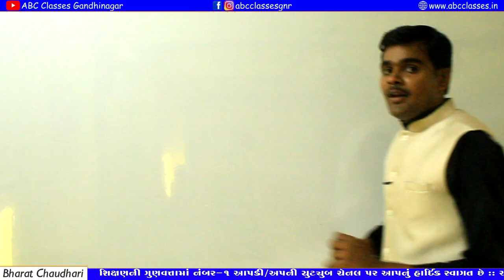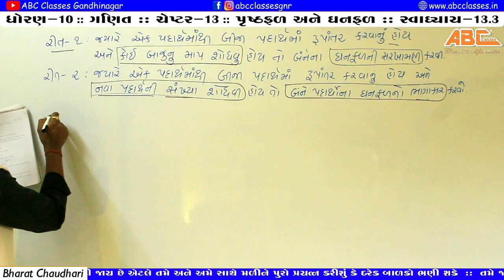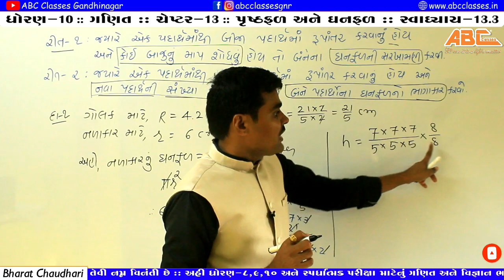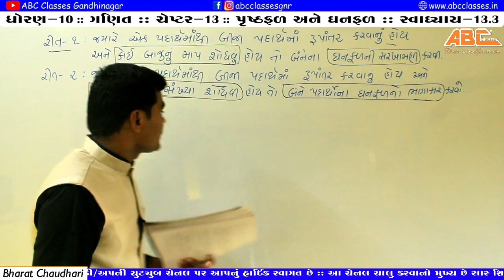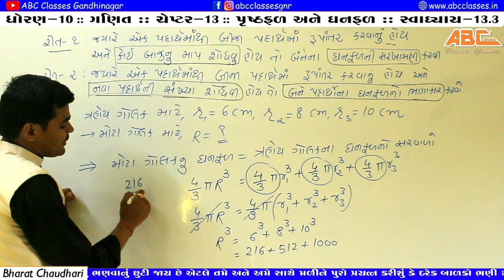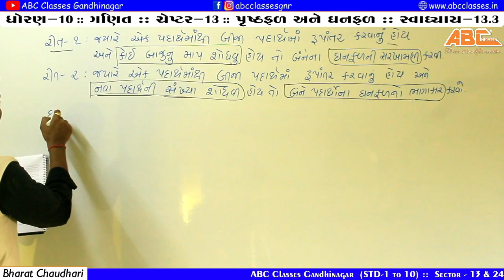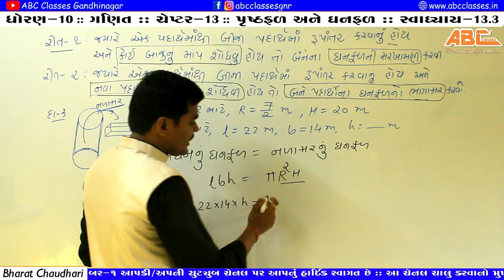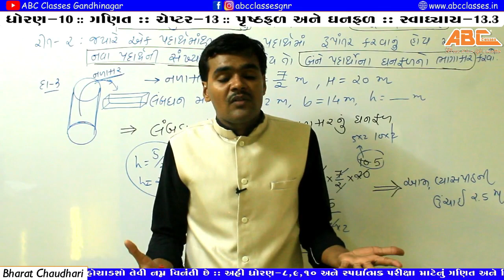STD 10 Maths Chep 13. પૃષ્ઠફળ અને ઘનફળ (Part-9) | Prushthfal ane ghanfal Svadhyaya-13.3 Exa.1,2,3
STD 10 Maths Chep 13. પૃષ્ઠફળ અને ઘનફળ (Part-9) | Prushthfal ane ghanfal Svadhyaya-13.3 Exa.1,2,3 by bharat Chaudhari ABC Classes Gandhinagar

વધુ માહિતી માટે તમે તમારી જરૂરિયાત અનુસાર નીચેના whatsapp ગ્રુપમાં જોડાઓ
:: ખાસ નોંધ :: મારા કામ સાથે જેને કોઈ સંબંધ નથી એવા વ્યક્તિઓને આ ગ્રુપમાં જોડાવું નહીં એવી મારી નમ્ર વિનંતી છે.

Here we are teaching STD- 8th to 10th Maths and Science NCERT New Course of Gujarati Medium.

અંતરીયાળ વિસ્તારમાં રહેતા અને ત્યા ભણતા બાળકોને ભણવા માટેની પુરતી સગવડો મળતી નથી અને જો મળે છે તો મોંઘી ફી ના કારણે પહોચી વળતા નથી આવા બાળકોના માતા-પિતા પાસે અત્યારના લેટેસ્ટ ટેકનોલોજીના સમય પ્રમાણે દરેક પાસે મોબાઈલ અને ઇંટરનેટ સામાન્ય રીતે ઉપલબ્ધ હોય છે માટે તેનો ઉપયોગ કરી આ બાળકો ભણી શકશે એવા હેતુથી અમે આ ચેનલ પર કામ કરીએ છીએ જેમાં અમને તમારા સહકારની અત્યંત જરુર છે.

સ્પર્ધાત્મક પરીક્ષા માટેનું ગણિત અને વિજ્ઞાન પણ ભણવા મળશે.

વૈદિક ગણિત અને ગુણાકાર કરવાની ટૂંકી રીતો ભણવા મળશે.

Tutor: Bharat Chaudhari
Editor: Bharat Chaudhari
Videography: Pravin Chaudhari
Venue:  Khorda-Tharad (B.K).